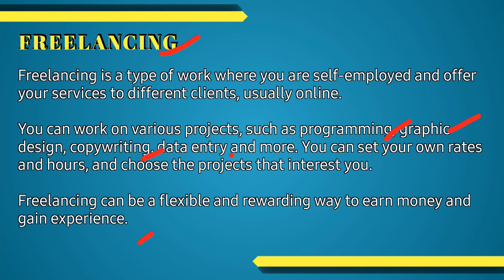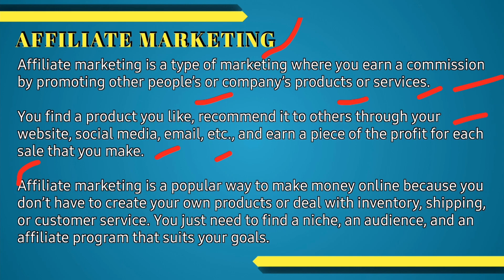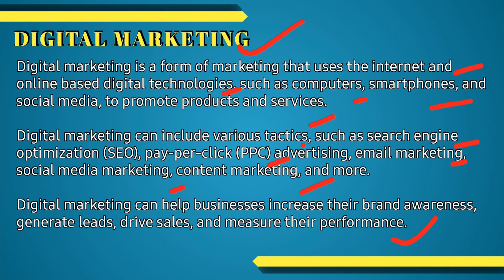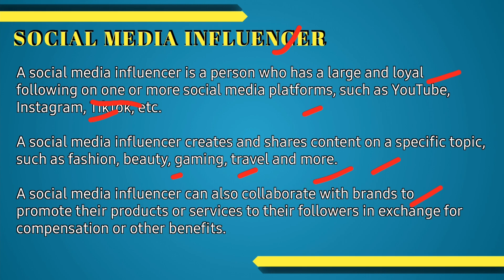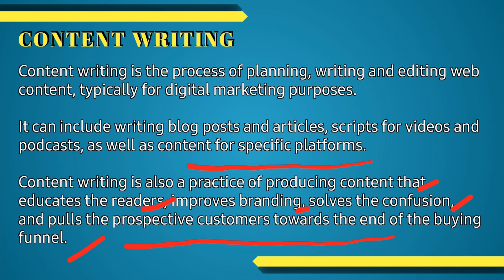Best online source of income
In this video I have explained about online source of income, so students and professionals can create some passive income source.